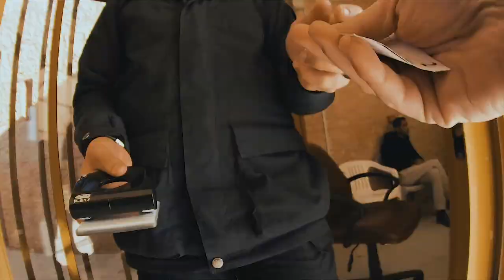JORDAN - Petra & Red Sea | My first solo travel experience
I want to say THANK YOU to all people that i met on my way, this experience was absolutely amazing!
Dec. 2019
Song: Bliksem Beat - Deskant
Song: Keeping Up With the Tarahumaras - Christian Andersen